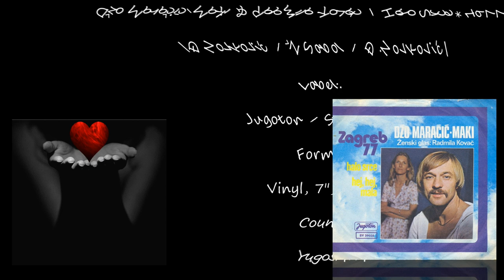Džo Maračić-Maki & Radmila Kovač-Miodragović – Halo Srce *1977* /// *vinyl* /ZAGREB '77/ /RE/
Label:
Jugoton ‎– SY 29035
Format:
Vinyl, 7", Single
Country:
Yugoslavia
Released:
1977
Genre:
Pop
Style:
Ballad, Vocal

Arranged By – Đ. Novković
Conductor – Miljenko Prohaska
Lyrics By – Ž. Sabol
Vocals [Female] – Radmila Kovač

PROMOTION ONLY!